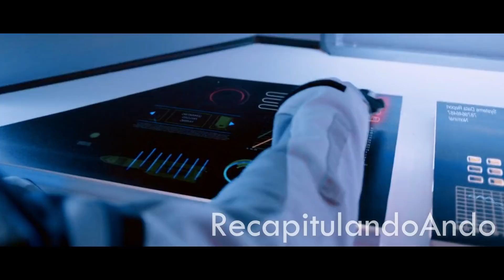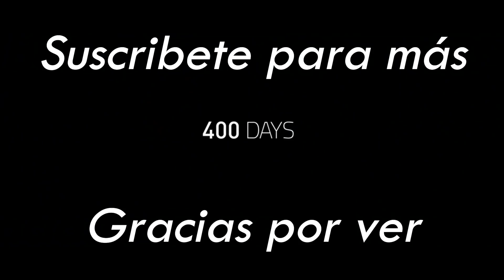PASAN 400 DÍAS EN UNA NAVE PARA VOLVER A UNA TIERRA DISTINTA A LA QUE CONOCÍAN. Recapitulando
Nombre de la película "400 días" (2015)
Dirección: Matt Osterman

Este video trata de explicar la película desde mi propio punto de vista. Para la explicación, utilizo la mayoría de los videoclips de la película para una mejor comprensión. En el caso de los videoclips, todos los créditos van a parar a los propietarios de las películas.